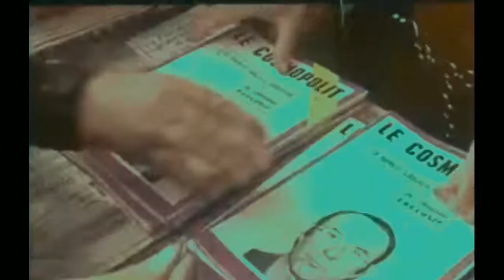UN LENZUOLO NON HA TASCHE trailer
UN LENZUOLO NON HA TASCHE è un film di genere drammatico del 1973, diretto da Jean-Pierre Mocky